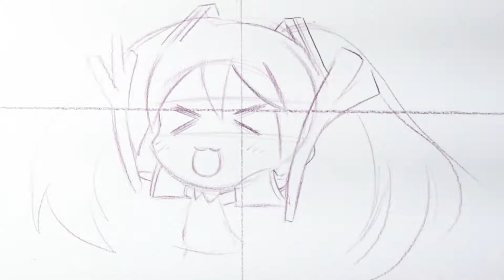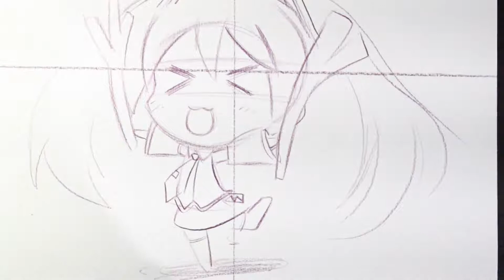Cómo dibujar a MIKU CHAN (Chibi)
Cómo dibujar a MIKU CHAN